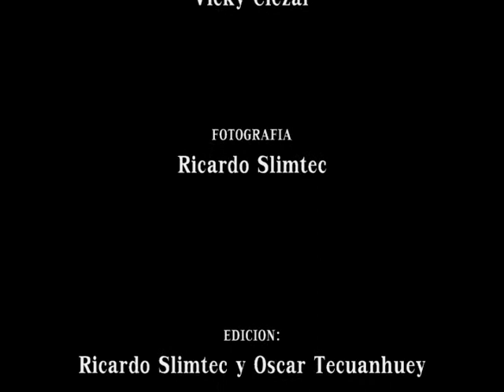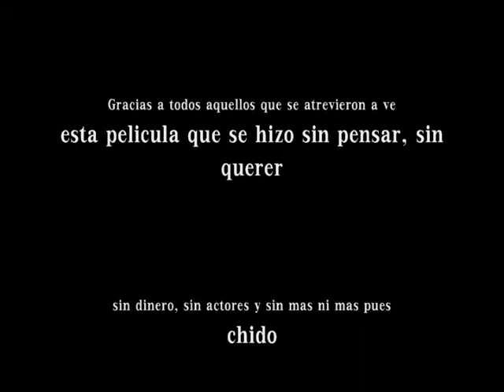Viaje a la Tierra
Cortometraje de la 5inco, slimTEC totalmete improvisado.